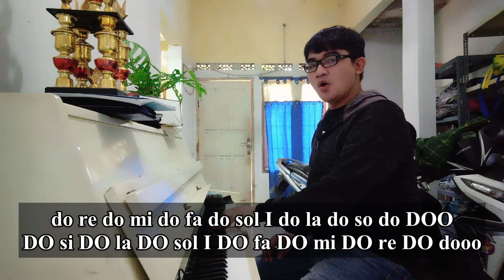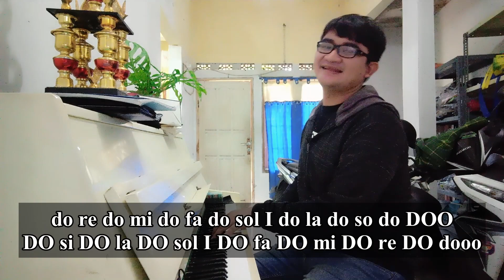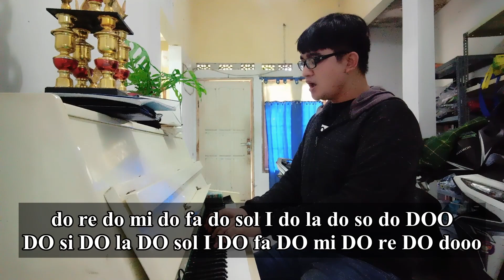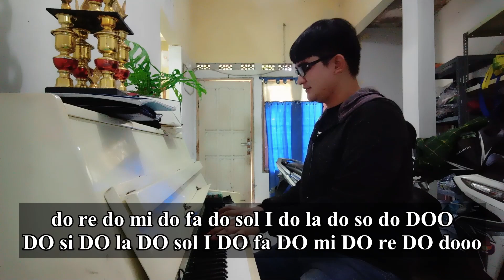QnA Cara Memperindah Vibra dalam Bernyanyi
Halo teman-teman, di video kali ini Diwan bikin tema tentang cara memperindah vibra, dimana ide konten ini didapatkan dari salah satu subscriber Diwan yang menanyakan bagaimana cara membuat keriting-keriting vibra menjadi indah.  Mohom maaf inilah Diwan dimana saat ngevlog tuh suka ada kata-kata yang random, jadi dimaklumi saja semua kekacauan yang terjadi hehehe.